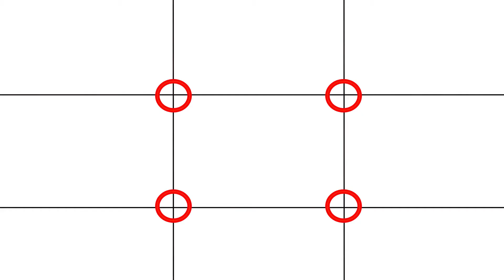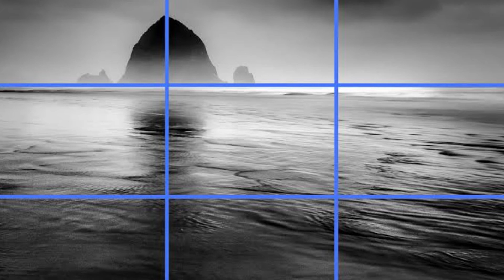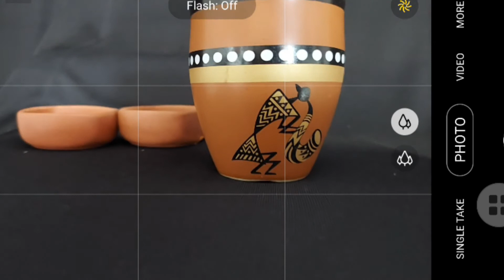mobile grid lines | rule of thirds tamil | tamil photography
mobile grid lines    rule of thirds tamil |mobile grid lines   | rule of thirds tamil | tamil photography | mobile photography tamil